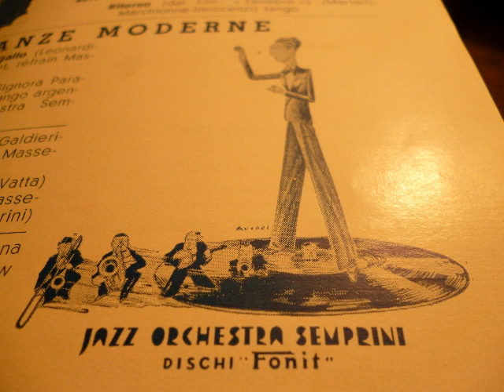Jazz Orchestra Semprini, Was brauch ich Kaviar, Foxtrot, Milano, 1934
Jazz-Orchester Semprini, Leitung und am Klavier: Alberto Semprini. Aus dem Film Kaiserwalzer der Foxtrot: Was brauch ich Kaviar, wenn ich verliebt bin ( in Italien: A me basta l'amore). Musik: Nico Dostal. Aufgenommen in Mailand 1934 für Fonit. Eine Schellackplatte aus dem Schallarchiv des Radiomuseum Hardthausen.